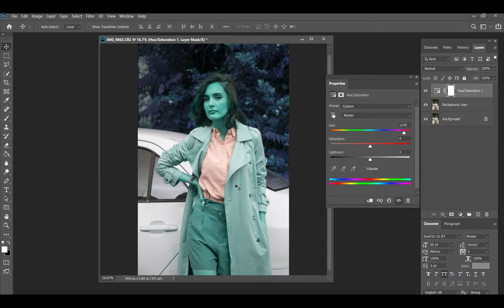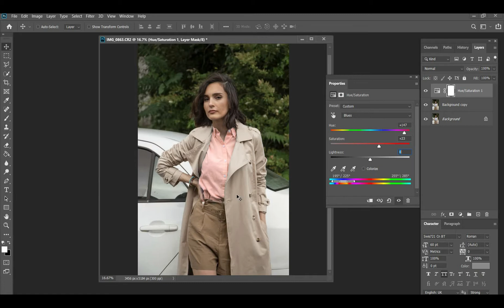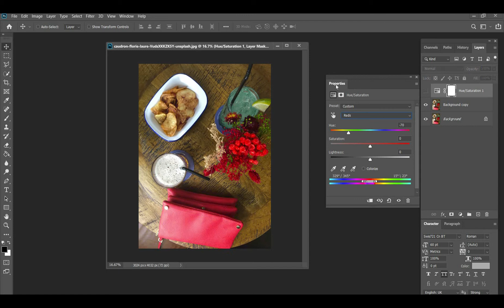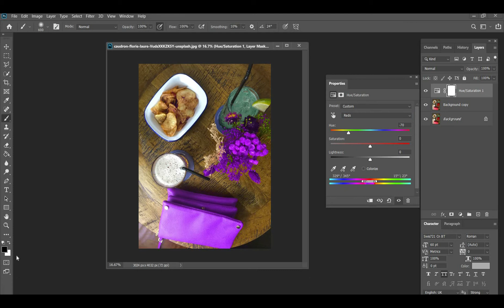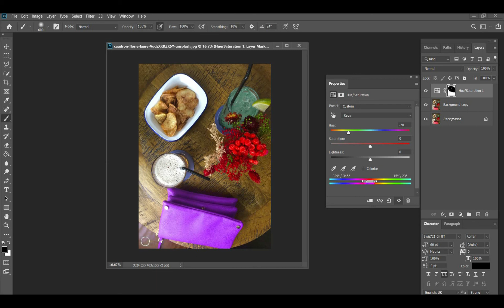آموزش ادیت عکس در فتوشاپ: تغییر رنگ لباس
آموزش تغییر رنگ هر چیزی توی فتوشاپ

این ویدیو یه راه خیلی خیلی آسون و سریع برای تغییر رنگ لباس یا هر چیزی توی فتوشاپ رو نشون میده